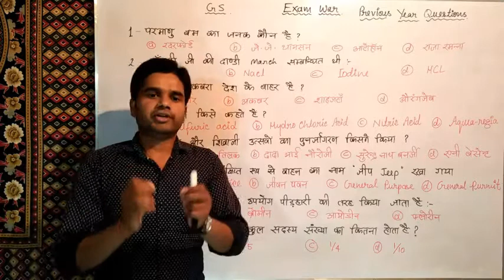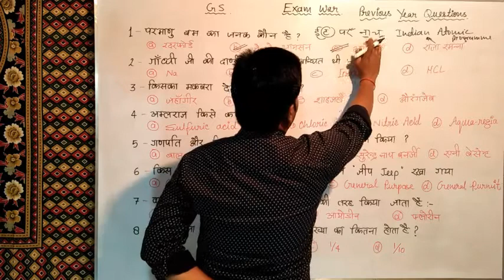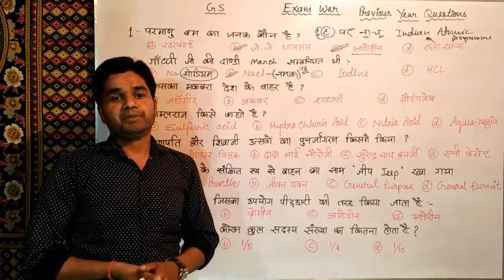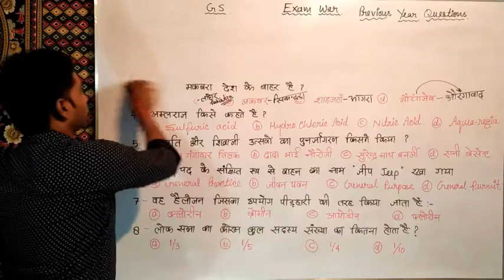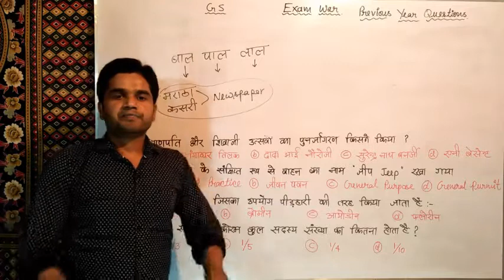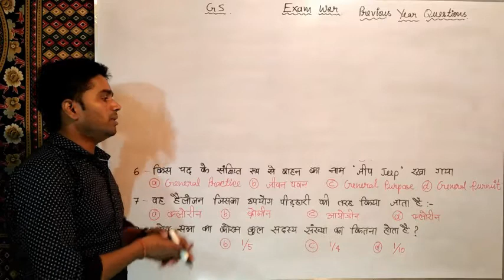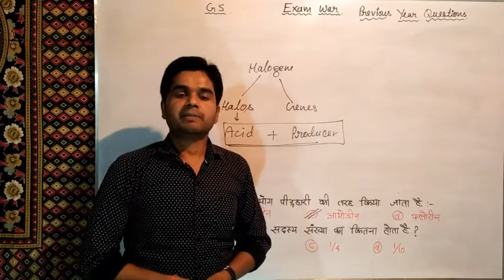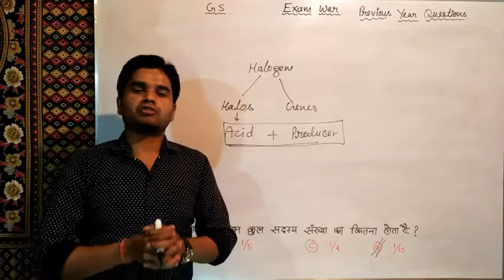GS FOR SSC/ CPO SI/ RAILWAY/ UPSC & OTHER COMPETITIVE EXAMS